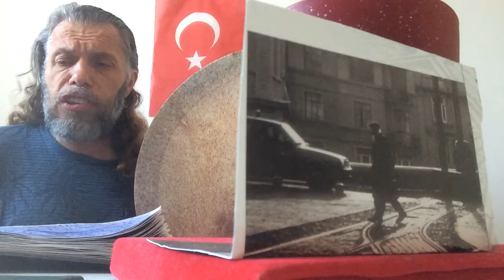SÜLEYMAN ŞAHİNTÜRK “” BAYRAMLAR BAYRAM OLA “”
Söz: ABDÜRRAHİM KARAKOÇ ( Rabb’im ondan razı olsun )
Beste süleyman şahintürk
BAYRAMLAR BAYRAM OLA
Güneş yükselmeden kuşluk yerine
Bir adam camiden döndü evine
Oturdu sessizce yer minderine

Kızı “Bayram” dedi, yalın ayaklı
Adam “Bayram” dedi, tam ağlamaklı

Eli öpüldükçe içi burkuldu
Konuşmak istedi, dili tutuldu
Güç belâ ağzından bir “off!” kurtuldu

Oğlu “Bayram” dedi, sırtı yamalı
Adam “he ya” dedi, gözü kapalı

Düşündü kış yakın, evde odun yok
Tenekede yağ yok, çuvalda un yok
Yok yoka karışmış; tuz yok, sabun yok

Avrat “Bayram” dedi, eğdi başını
Adam “evet” dedi, sıktı dişini

Çalışsa ne iş var, ne cepte para
Dağ oldu içinde büyüyen yara
Dikti gözlerini karşı duvara

Takvim “Bayram” dedi, silindi yazı
Adam “öyle” dedi, bağrında sızı

Döndürse yönünü herhangi dosta
Yaralı, gariban, dul, yetim, hasta
Aylar, yıllar, günler erirken yasta

Yer-gök “Bayram” dedi, ağzını açtı
Adam “Bayram” dedi, evinden kaçtı.